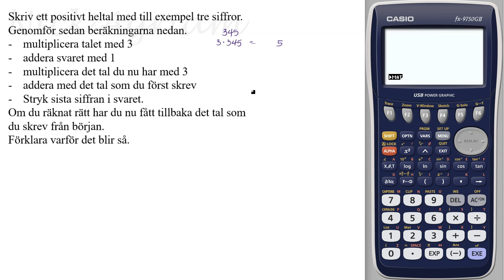upp 57 Förenkling av uttryck Kapitel 3 - Algebra Matematik Z